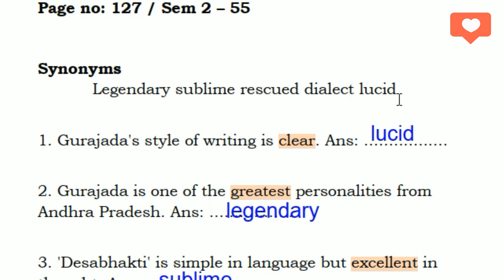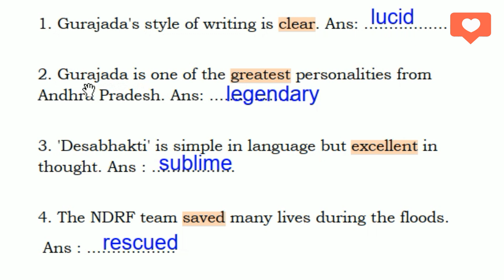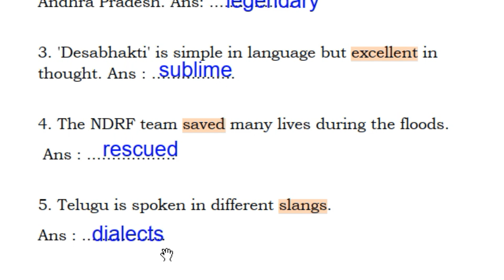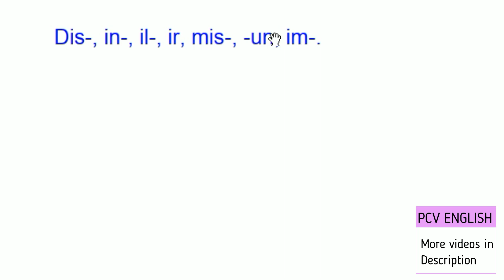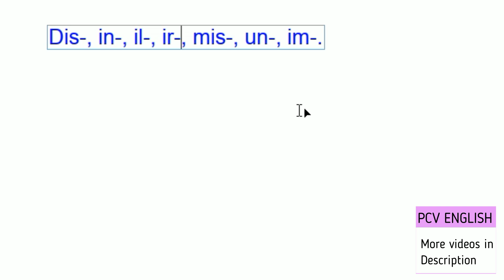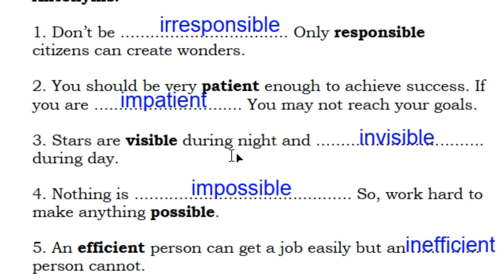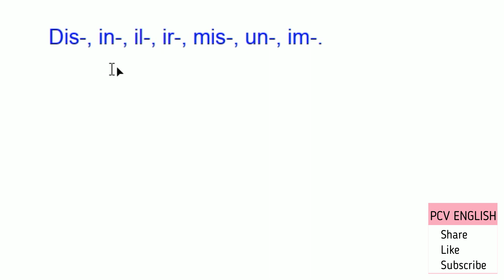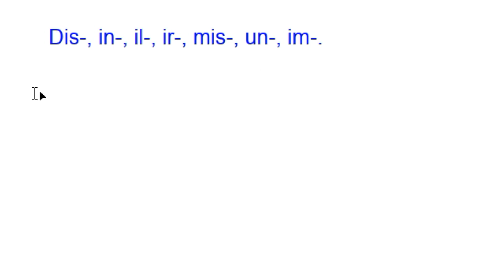Synonyms Antonyms I AP new syllabus I Blossoms 7th class English grammar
This video deals with Synonyms Antonyms in telugu page no. 127 & 128 (55 & 56) in New Syllabus of semester 2 of 7th Class BLOSSOMS English Grammar in English Textbook which is a part in the syllabus of AP TET SGT SA English. It helps us know how to use Synonyms Antonyms for easily. In PCV English, literature related videos are provided to you free of cost.